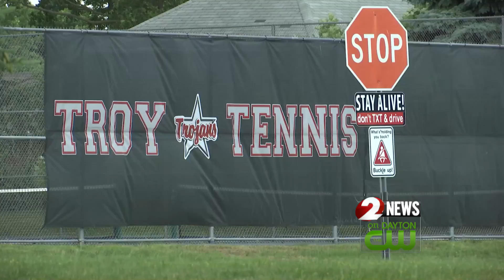Troy City School District still up-in-the-air over fall masking